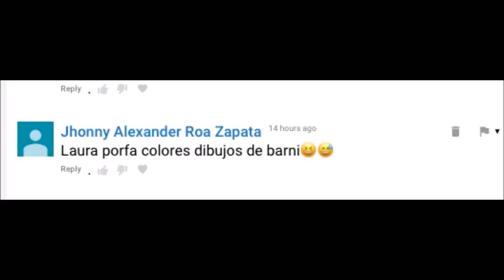Coloreando Paginas de Barney - Time Lapse Coloring